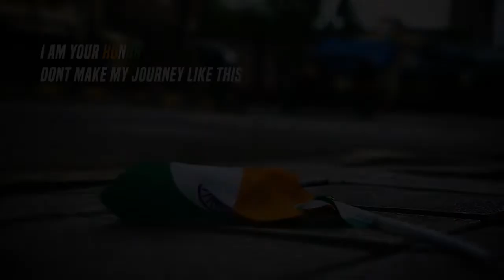From Your HONOR Till My JOURNEY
National Flag is our HONOR Don't Make it's JOURNEY like this
Presented by           : UFO
A Film By                  : Glance Production
Produced by            : Arun K Sharma
Directed by              : Prince K Kashyap
Concept by              : Glance International Short Film Festival
Edit by                      : Akash
Creative Director    : Karanveer Singh
Cinematography     : Akash
Associate                : Shubham
Supporting  Team  : Bharat Bhushan, Vicky Satwal, Ankur, Punit